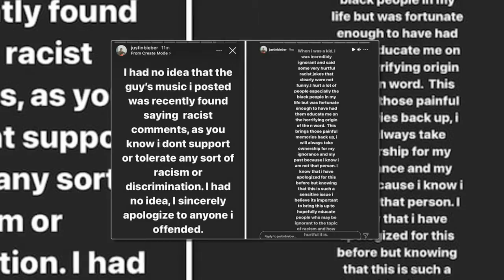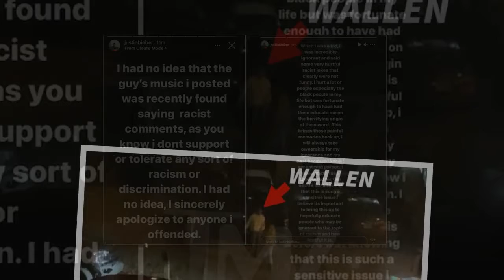Justin Bieber Retracts Morgan Wallen Shout-Out, Unaware of N-Word Scandal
TMZ Composite
Justin Bieber is apologizing for plugging Morgan Wallen's album -- saying he didn't know about Morgan's n-word scandal, but now that he does ... he admits it's bringing back bad memories for him.
The controversy started Wednesday morning when Justin posted an Instagram story saying